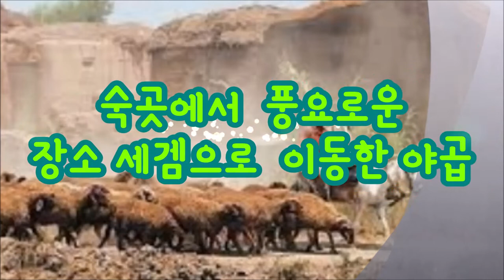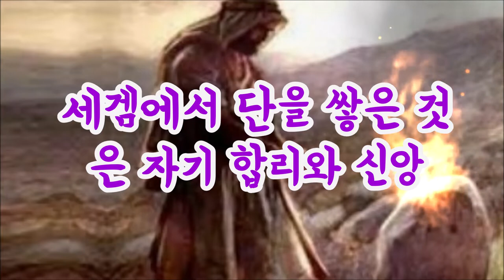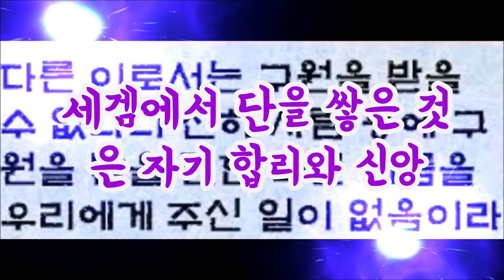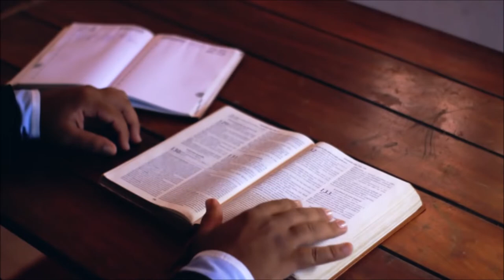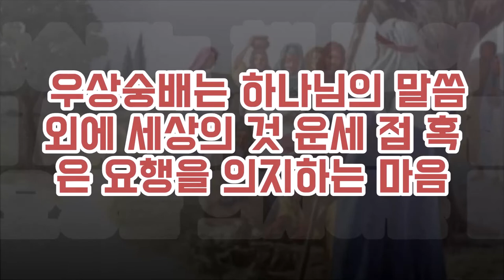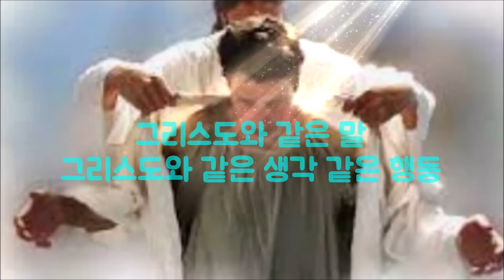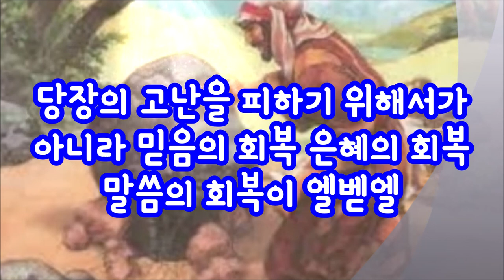(한글자막)엘벧엘 나홀로신앙에서 가족신앙으로(창35:1-7)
야곱은 금의환향해서 세겜에 정착하고자 했는데 왜 봉변을 당했을까?
야곱이 에서를 피해 도망가던 중 벧엘에서 만났던 하나님과의 약속을 잊어버렸기 때문이다
아니 잊어버렸다기 보다는 무시했을 것이다.
야곱의 신앙은 나홀로였지만 세겜사건 후에 온 가족의 신앙을 챙기고 엘벧엘의 은혜를 회복했다
하나님의 첫 은혜 첫사랑을 온 가족과 함께 회복한 야곱